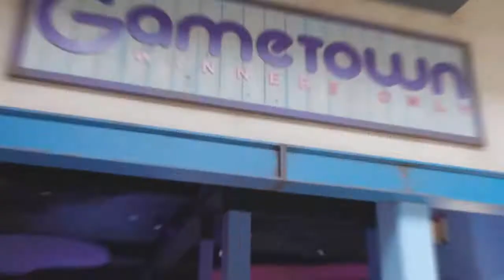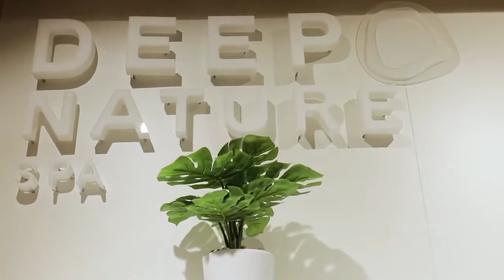CenterParcs Hochsauerland ❤️🔥 in Vogelvlucht (2024)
Benieuwd wat je allemaal kan beleven op Park Hochsauerland van CenterParcs? Bekijk de vakantiepark video en laat je inspireren!

Dit vakantiepark vergelijken met andere vakantieparken? Of wil je een vakantiepark boeken?